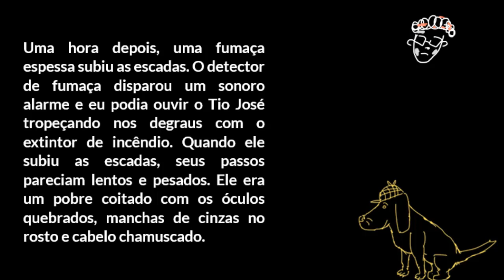Como fazer inferências em textos literários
Nesta videoaula, explicamos o que é uma inferência e como um leitor pode reunir pistas em um texto para fazer inferências enquanto lê.